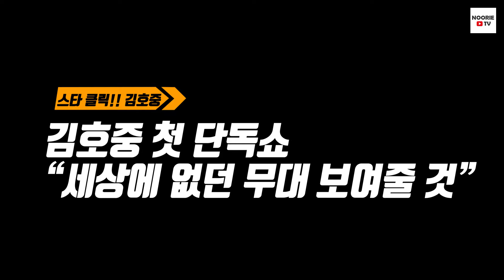스타 클릭!! 김호중··· 김호중 첫 단독쇼 “세상에 없던 무대 보여줄 것” - NoorieTV